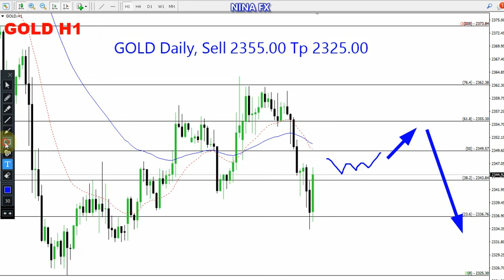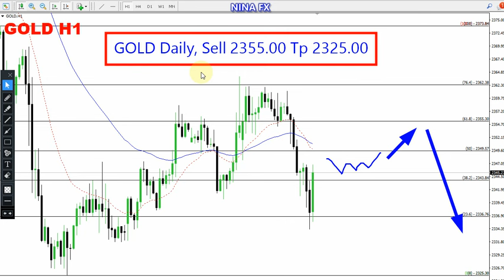Gold Daily Forecas for May 30, 2024